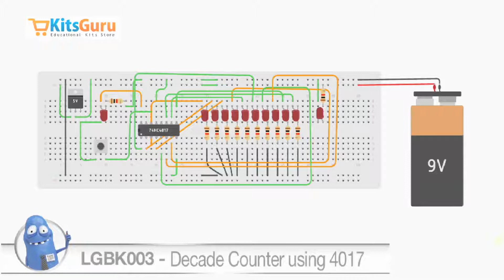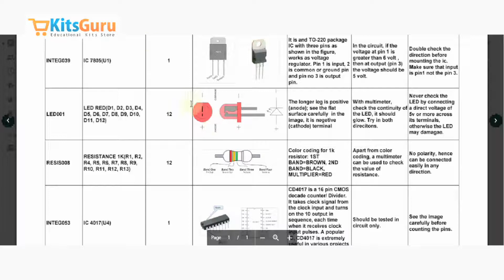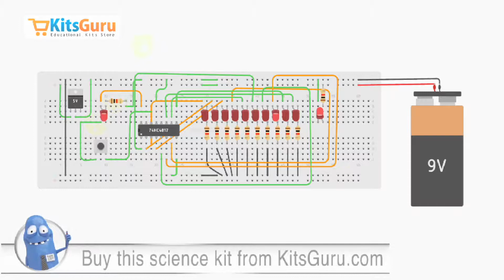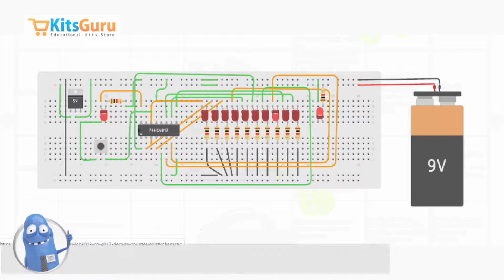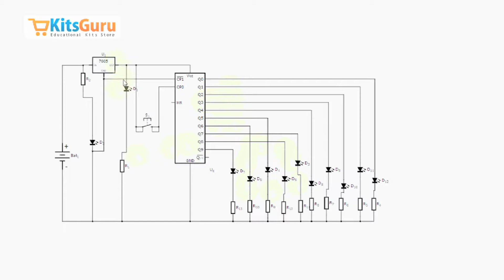Decade Counter using 4017 by KitsGuru.com | LGBK003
This is a simple which shows the pattern of Ripple Decade counter. IC 4017 is used here as the counter. The 4017B is an integrated circuit which has been designed to count pulses. It has 16 pins and looks like any other 16 pin integrated circuit. To provide the clock pulse to the IC, manual switch is used here. Instead one can use any external clock source also. The output frequency depends on the speed of the pulse. LEDs are there to demonstrate the output.